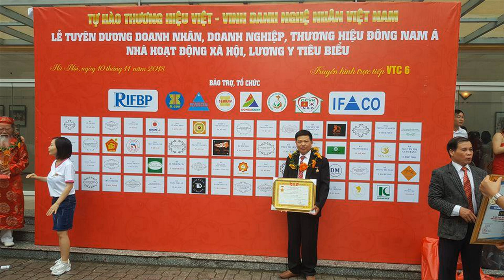Bộ Bàn Ghế Ăn Đẹp gỗ Hương Đá làm Say Đắm Lòng Người. đồ gỗ Hiền Lanh. 0986883349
- Bộ Bàn Ghế Ăn Đẹp gỗ Hương Đá gồm 8 ghế và 1 bàn tròn( đường kính 2m)
- kích thước 8 ghế ăn louis hoa hồng 50 x 50 x 1m17